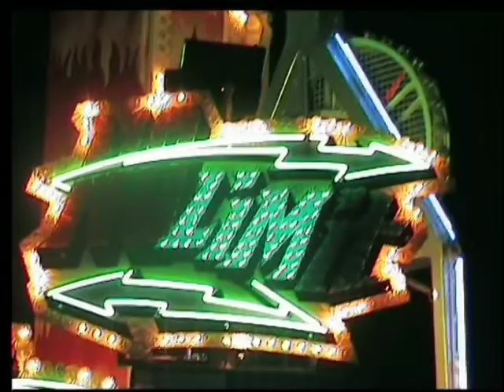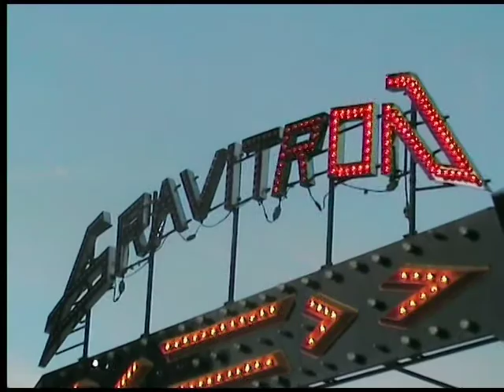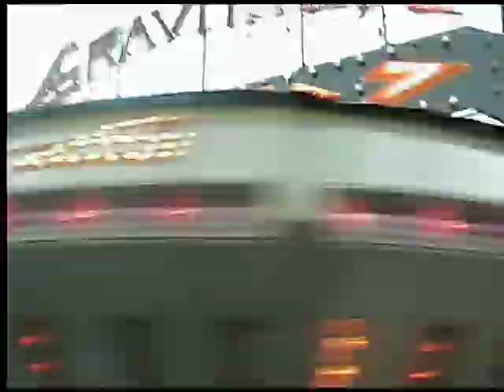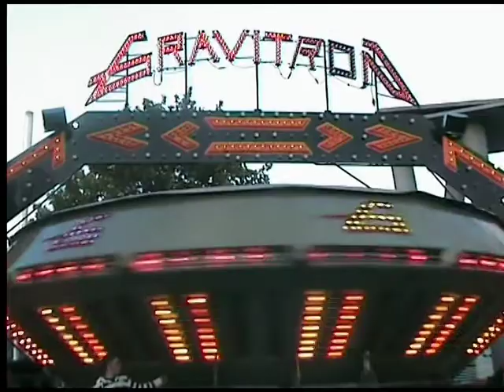zomerfeesten nijmegen 2008 kermis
(Website is verandert)